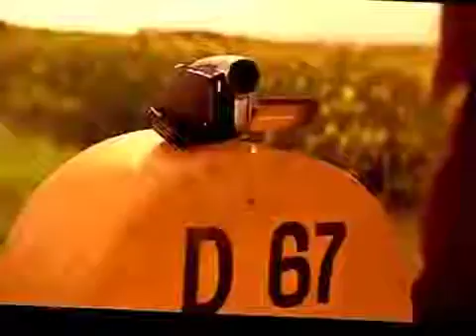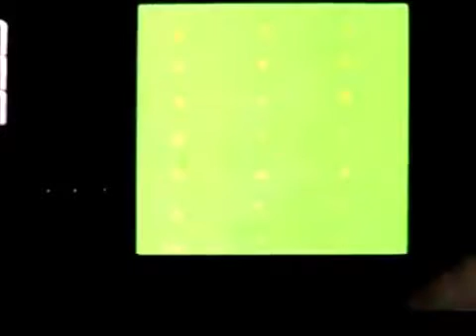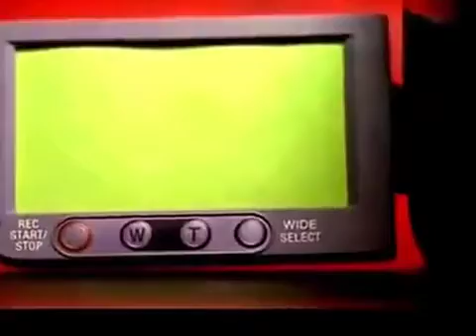دخلو ضحكو مع مستر بن فوجو شوية🤣🤣🤣🤣